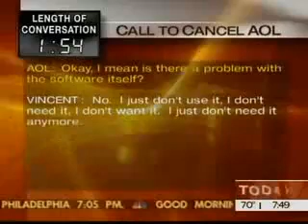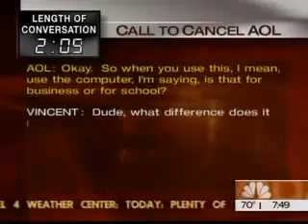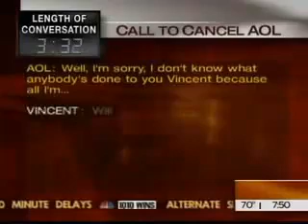VIncent Ferrari Cancel AOL